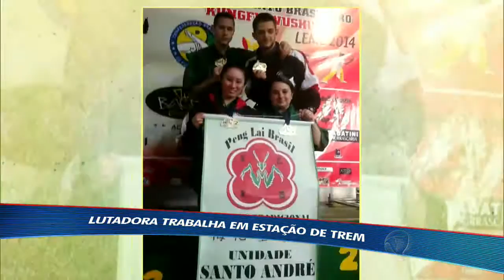Mulher vence depressao com kung fu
Funcionária da rede Companhia Paulista de Trânsito, Fátima deixou o baixo astral de lado e acumula conquistas no kung fu.